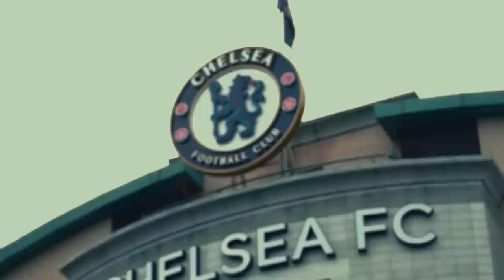ChelseaFc Stadium Tour | Dream Come True Vlog 💙